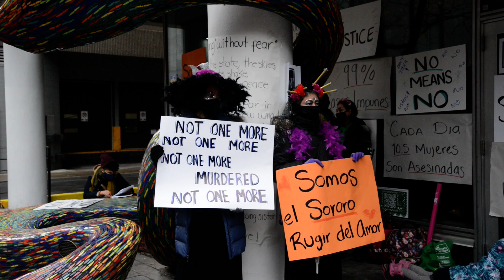Las Catarinas: Hommage à nos femmes disparus au Consulat Mexique à Montreal 1 novembre 2020 EMR 9953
Las Catarinas: Hommage à nos femmes disparus au Consulat Mexique à Montreal 1 novembre 2020

Hommage spécial en mémoire de nos soeurs victimes de Feminicide en ce jour de morts (Dia de muertos).
Nous commemorons nos soeurs du monde entier et nous dénonçons le fait honteux et déplorable qu'il y ait 11 feminicide par jour au Mexique et 137 dans le rest du monde!
Special tribute in memorie of our sisters victims of femicide in this day of the death (Dia de muertos)
We commemorate our sisters from all over the world and we higligth the shameful and deplorable fact of 11 femicide ocurring every day in Mexico and 137 worwide .
Homenaje especial en memoria de nuestras hermanas victimas de feminicidio en este "Dia de muertos"
conmemoramos a nuestras hermanas de todo el mundo y denunciamos el hecho vergonzoso y deplorable de que ocurren 11 feminicidios al dia en Mexico y 137 al rededor del mundo